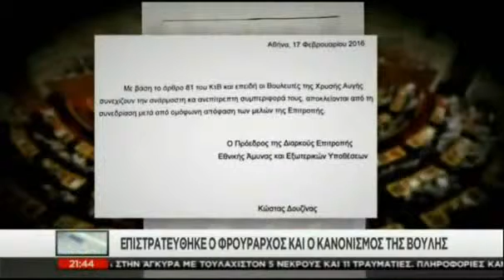Σύσσωμο το «δημοκραταρέικο» καναλότοξο αφορίζει την ΧΑ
Aπό τα δελτία της ερτ1, του μέγκα, σταρ και σκάι, στις 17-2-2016